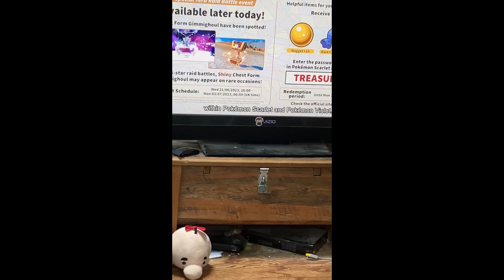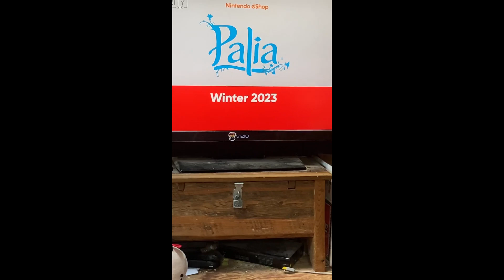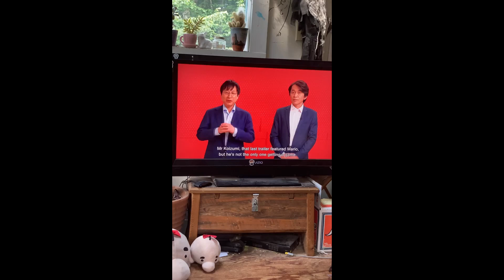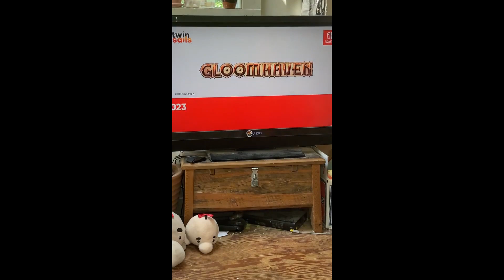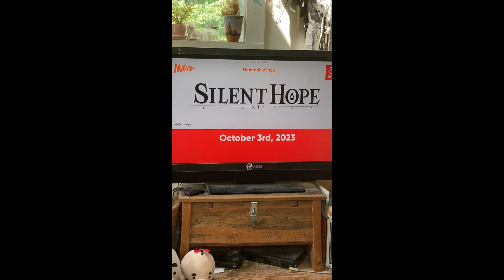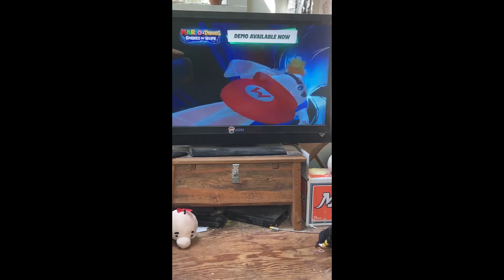Quality Reaction #2 (abridged) Nintendo Direct June 2023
The artistic forgers of the Quality Studios plus the nameless one react to the brand spanking new ninten direct.